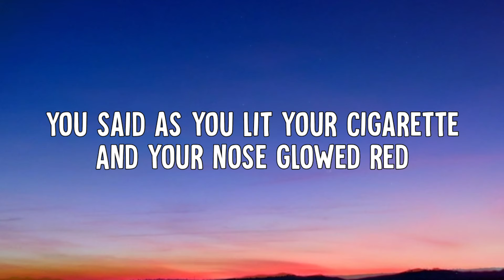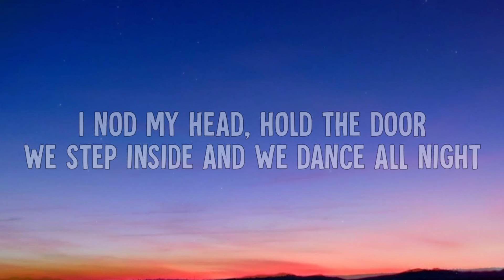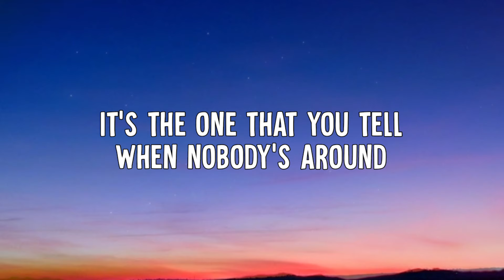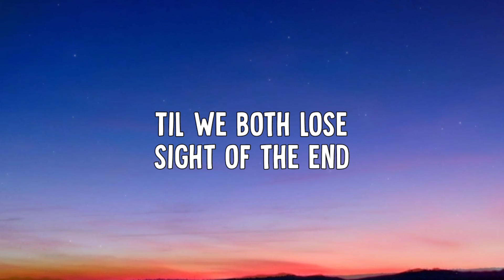Charlie Burg - Before We Step Inside (Lyrics)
🎵 Charlie Burg - Before We Step Inside (Lyric Video)

🎶 Lyrics:
Before we step inside
You should know
You said as you lit your cigarette
And your nose glowed red
I felt it just a few days ago
This ache in my bones
It's as if I caught a glimpse of the end

I nod my head, hold the door
We step inside and we dance all night
Til we both lose sight of the end

Got a thousand stories or more
I could share the little details
As you look at your phone all night
But only one of them counts
It's the one that you tell
When nobody's around